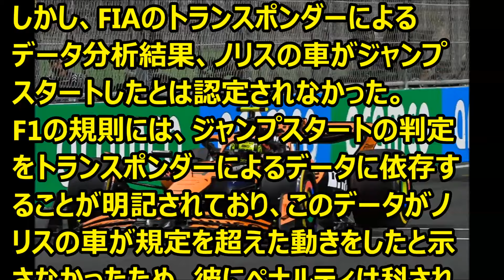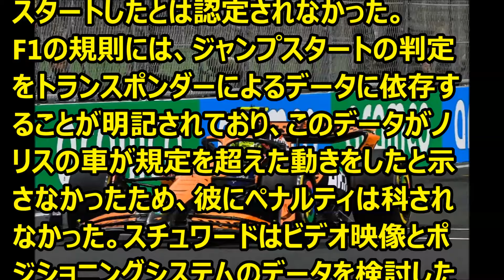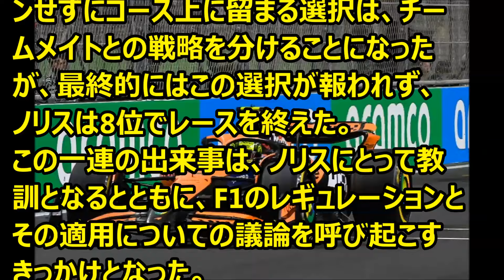Ｆ1 F1サウジアラビアGPでノリスがジャンプスタートペナルティを受けなかった理由 ’24 03 10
Ｆ1情報　ノリスのペナルティ回避の理由が明らかに。